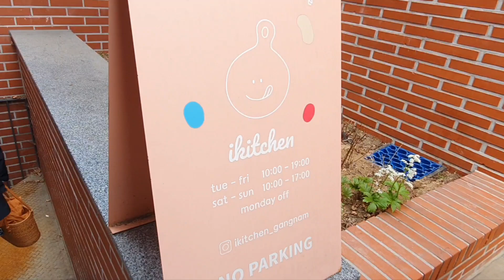2023.03.25 Soi & Emma Baking Class @iKitchen Gangnam